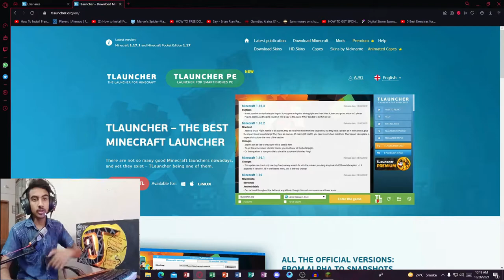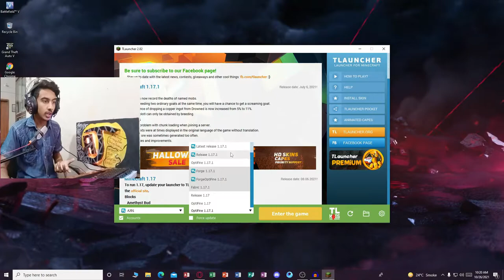How To Download Minecraft For Free | 2021 | MULTANI GAMER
How To Download Minecraft For Free | MULTANI GAMER